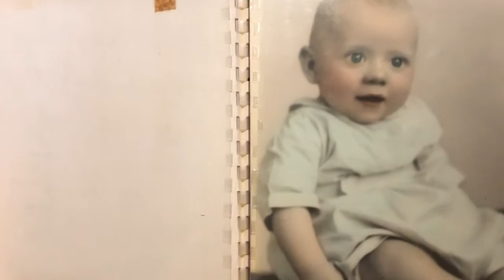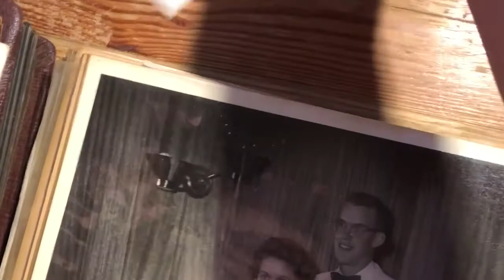Ron Sweet Memorial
A memorial to honor the life of Ronald Gary Sweet.
0:00 Eulogy by Jason Perkins
5:10 Slideshow
--Memories--
11:19 Brenda Sweet
14:48 Susie Nolte
18:59 Mary Dutterer
22:17 Gail Caldwell
26:19 Teresa Cancel
28:14 - Tina Burns
29:07 Allen Hefner
30:14 - Kim Hefner
31:39 - Rob Caldwell
34:30 John Burns
37:55  Kim Chapman
39:03 Nick Burns
39:24 Brooke Rasmussen
40:20 Great Grandkids